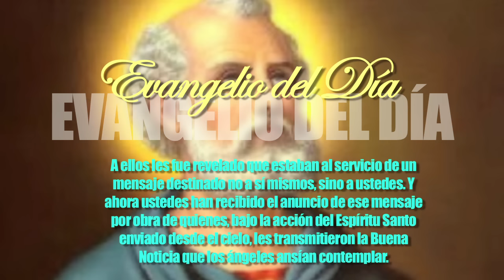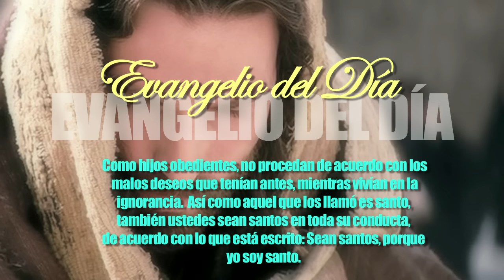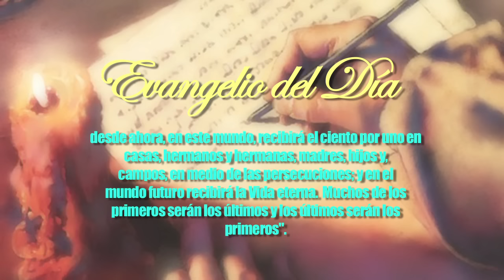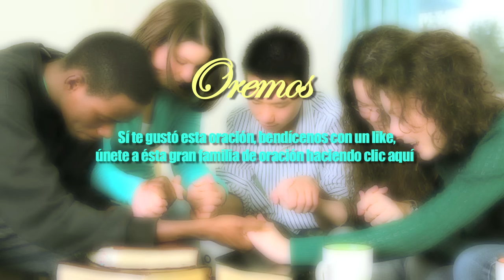EVANGELIO DEL DÍA (MARTES 24 DE MAYO DE 2016)